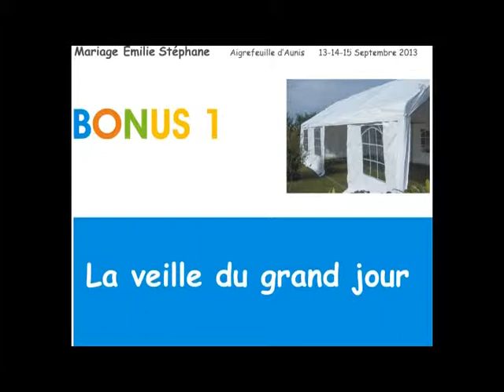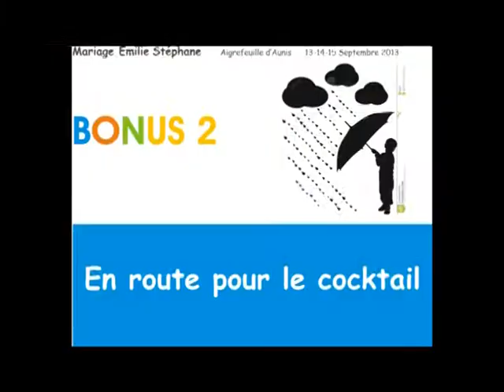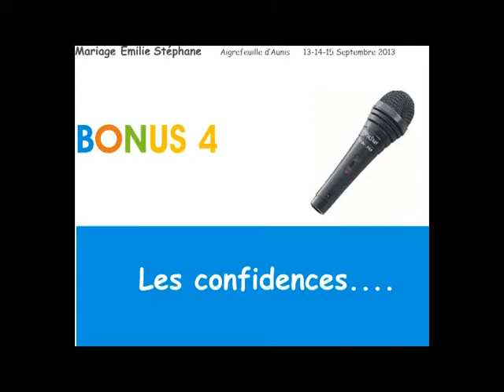EmilieStephLesBonus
Petits  bonus videos  du mariage d'Emilie et Stéphane